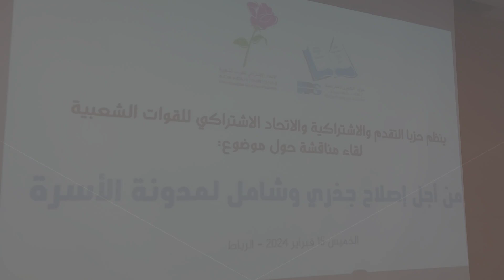منظمات نسائية تطالب بالتأثير الإيجابي على مضامين الإصلاح المرتقب لمدونة الأسرة لتحقيق المساواة